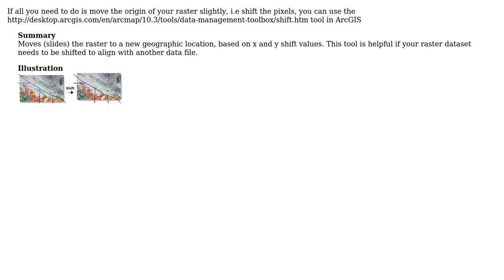GIS: Changing the origin of a raster?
With thanks & praise to God, and with thanks to the many people who have made this project possible! You are responsible for your own actions.